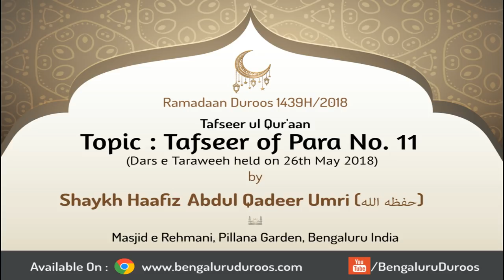Tafseer of Para No. 11 by Shaykh Abdul Qadeer Umri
Ramadaan Duroos (1439H/2018) by Shaykh Abdul Qadeer Umri @ Masjid e Rehmani, Pillana Garden, Bengaluru, India.

Topic: Tafseer ul Qur'aan | Tafseer of Para # 11